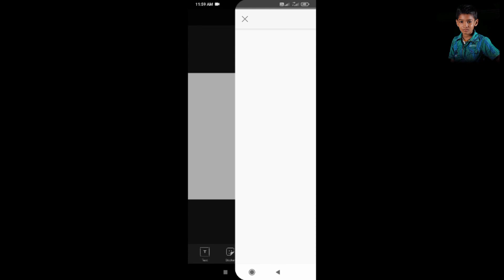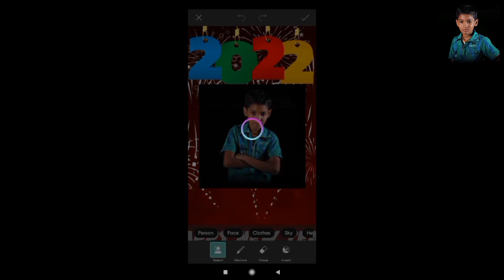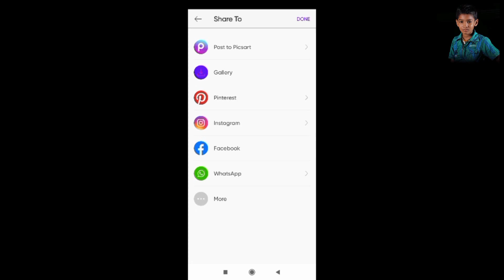New Year 2022 Poster Editing Video/Image Download Link In Description/Krishna Murali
New Year 2022 Poster Editing Video/Image Download Link In Down/Krishna Murali